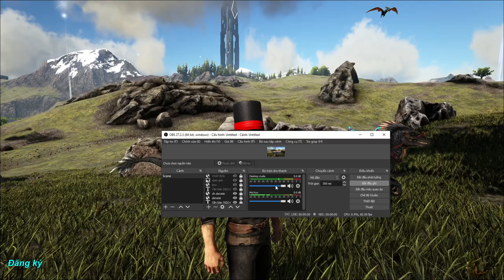Bắt Taming Dodo Max Level :) #3 Ragnarok - ARK